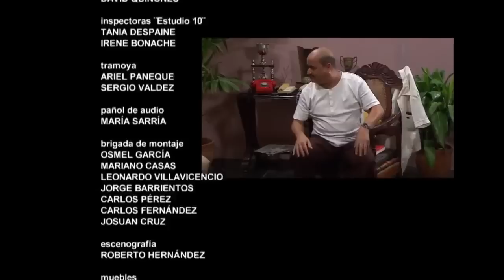Pánfilo - Así Esta Cuba - Nuevo Capitulo de Vivir del Cuento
Este video puede ser utilizado educacionalmente o para cuestiones de conocimiento  pues ahi pueden ver descritos muchos de los problemas que existen en la Isla de Cuba por el régimen Castrista.
Disfruten de Pánfilo  que es el mejor en mostrar a través del humor los problemas y el modo de vida de las personas en La Isla de Cuba.

Vean este episodio y no olviden de subscribirse a mi canal para más videos.